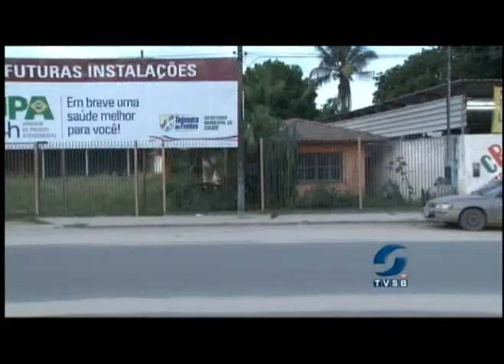RECLAMAÇÃO PONTO DE ÔNIBUS - 03.10.2013